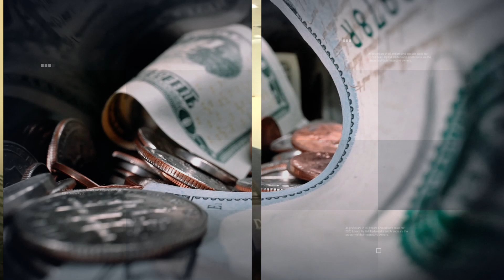BUDGET: We Don't Want Any Reliefs, Says PSX MD Farrukh H. Khan | MoneyCurve | Dawn News English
Amid heightened political activity, Finance Minister Ishaq Dar said the government will be presenting the budget on June 9.

Over the past three months, the Pakistan Stock Exchange (PSX) has experienced significant fluctuations and volatility primarily influenced by political and economic instability.

In this episode of MoneyCurve, Dawn News English reporter Talqeen Zubairi asked Pakistan Stock Exchange Managing Director Farrukh H Khan what the business community expected from the upcoming budget and how the market can sustain during an economic turmoil.